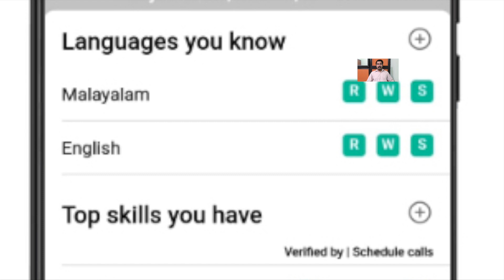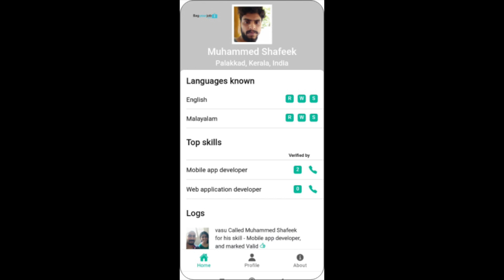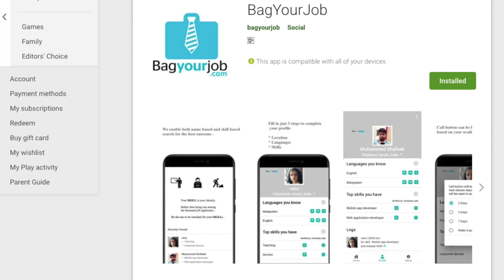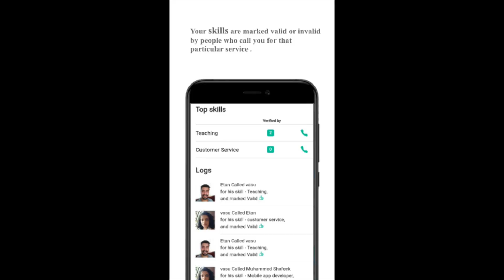വീട്ടിൽ ഇരുന്നു ഒരു മൊബൈൽആപ്പ് ഉണ്ടാക്കി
ഇഷ്ട്ടപെട്ട വീഡിയോസ് നിങ്ങളുടെ ഫ്രണ്ട്‌സ് & ഫാമിലി ഗ്രൂപ്പ് ഇൽ ഷെയർ ചെയ്യുക